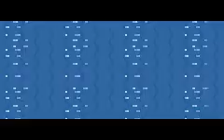Let's Play Touhoumon- 44 - End Game Is Glitchy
Hilarious how the game starts to go downhill after beating the Elite Four, but not all is lost, because we have SIDE QUESTS!